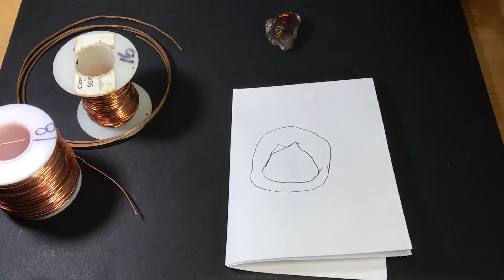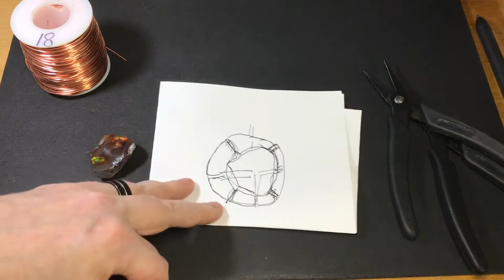Muddling through making my first frame...it IS a challenge!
I have no idea if I'm making a frame right, I guess if it works it's right lolol. I'm excited and scared to start setting those pointy back facets! Here's the link to Raftarks setting I hope yo use:

check out his giant chonker pieces!